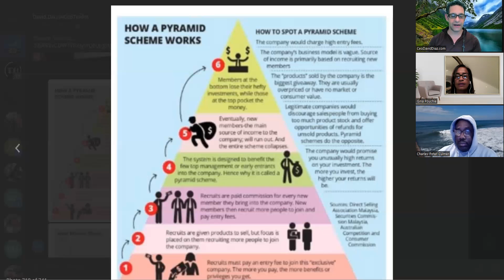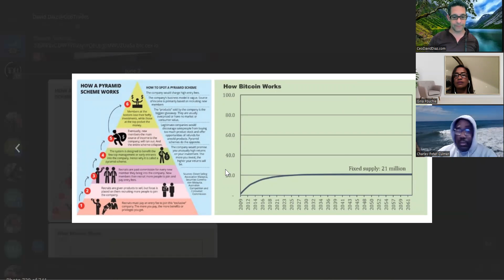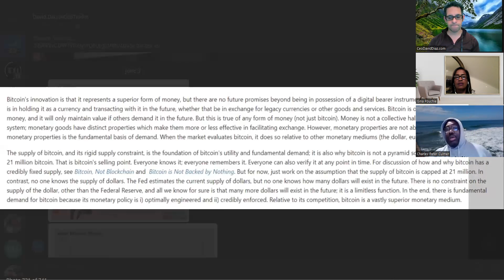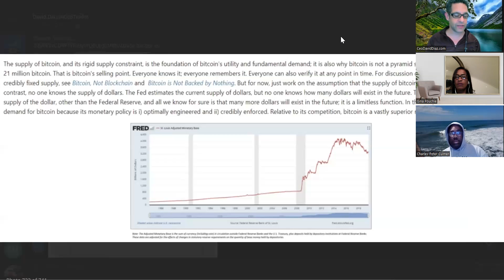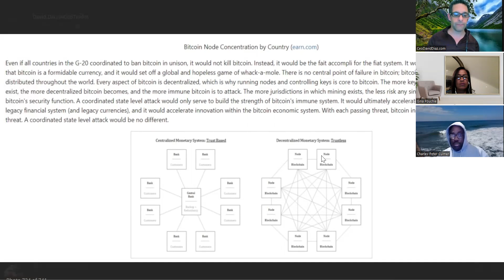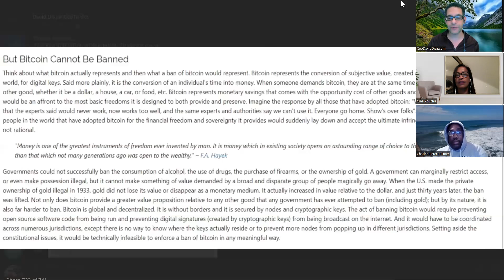Bitcoin for Everybody Part 2 of 3 summary - Mastermind Book Club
saylor.org is an amazing website filled with many college credit providing courses.  Also readily available is the "Bitcoin for Everybody" course which we believe is super important.
This book hits on important reality that whatever we want, will take some time to realize.  Money producing activities require a specific mental state in order to achieve it.

Everything I do is devoted to One idea: To Inspire people to do what inspires them, so that together we can change the world for the better. I happen to write Leadership books and I educate, train and develop financial professionals.

or want a 1 on 1 consultation? Todo lo que yo hago es por un proposito: Para Inspirar a personas en hacer lo que les inspira, para que juntos podemos mejorar el mundo. Como yo te puedo ayudar a ti? Yo vendo libros de superacion y educo a futuros inversionistas en la bolsa de valores (Trading).